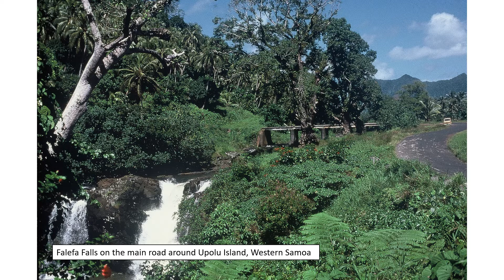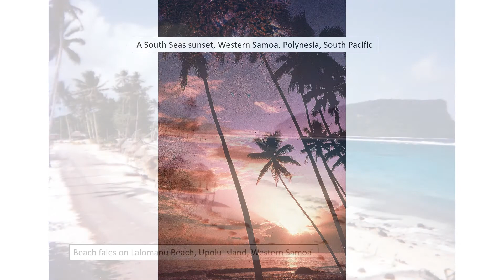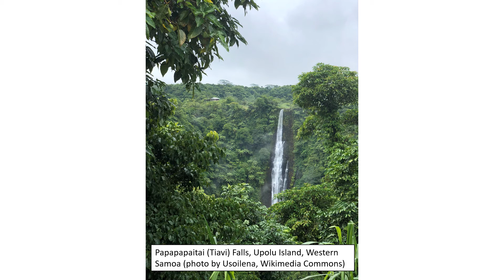Punialava'a - Ua Sau O Ia I Iona Aso Fiafia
Presented with photos by author James Cameron Mielke